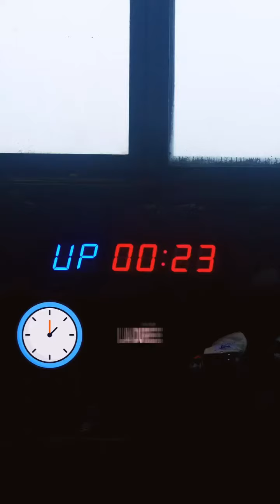Tu veux créer ton propre programme de sport personnalisé à tes besoins? Tu es sur la bonne vidéo!